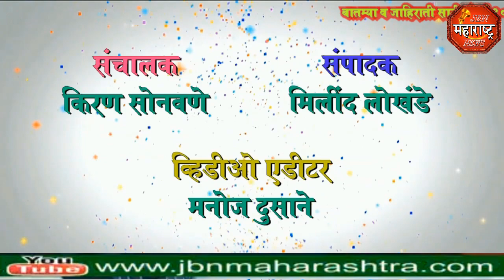jbn maharashtra news jalgaon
फत्तेपुर ग्रामपंचायत कार्यालयाची तोडफोड